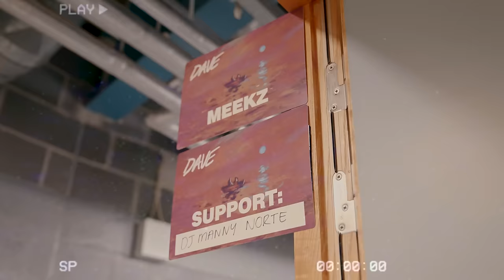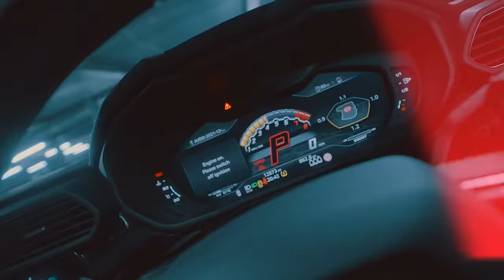Meekz - Airmax's [Music Video] | GRM Daily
📲 FOLLOW: @grmdaily @meekz_manny